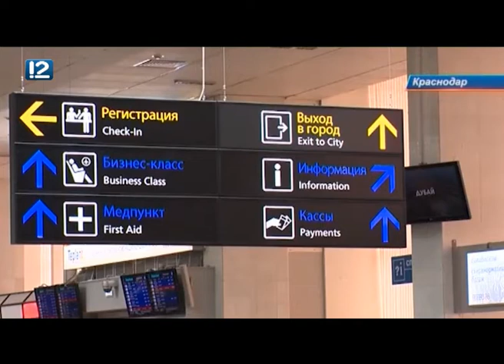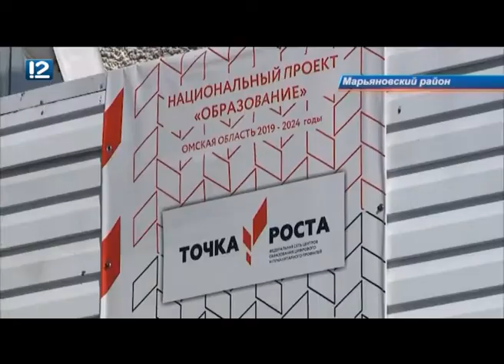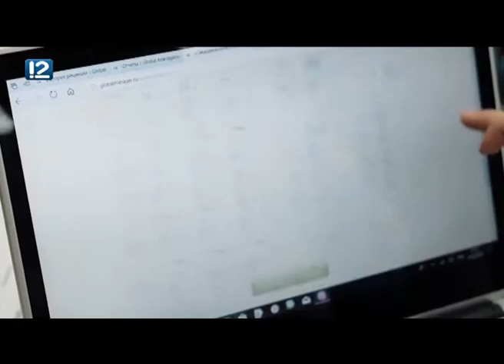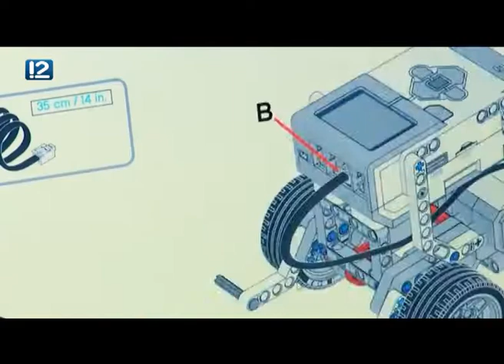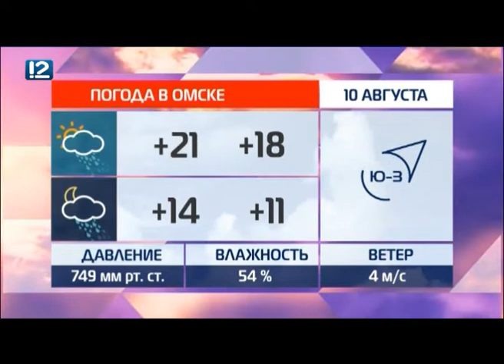Омск: Час новостей от 9 августа 2019 года (14:00). Новости